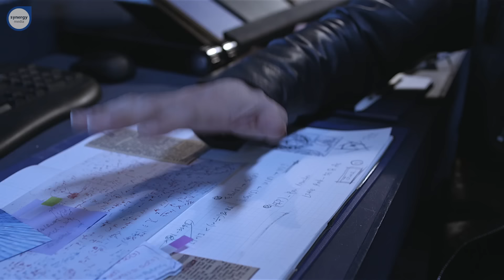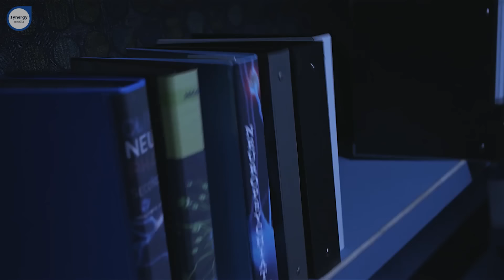Siêu Nhân Hiệp Sĩ Huyền Thoại (Legend Heroes) Tập 48 : Đại Hắc Lãnh Chúa Xuất Trận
Siêu nhân hiệp sĩ huyền thoại“Legend Heroes” là bộ phim siêu nhân của Hàn Quốc, cũng thuộc dòng phim tokusatsu và tương tự như series phim Kamen Rider hay Super Sentai của Nhật Bản. Phim xoay quanh chủ đề các linh khí chiến tướng Tam quốc (gọi là Tiểu Anh Linh) cùng với chủ nhân của mình (con người thời hiện đại) chiến đấu và giành thắng lợi trong Dream Battle để biến ước mơ của riêng họ thành hiện thực. Các nhân vật trong phim được lấy tên dựa theo các anh hùng thời Tam quốc, những anh hùng đã đi vào lịch sử bao thế hệ không chỉ ở Trung Hoa mà còn là cả thế giới.